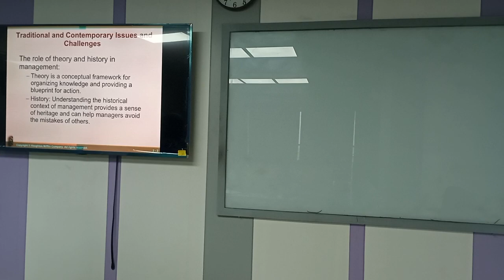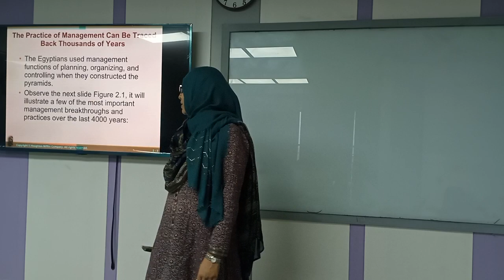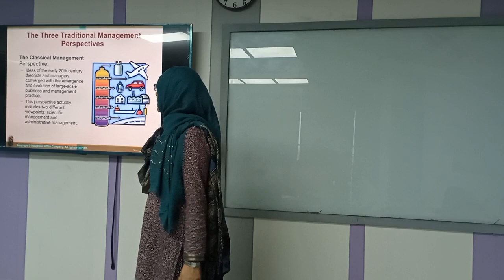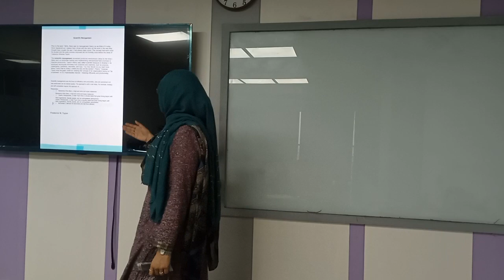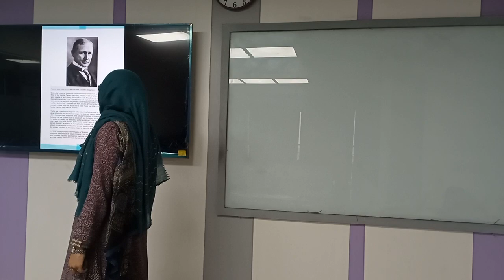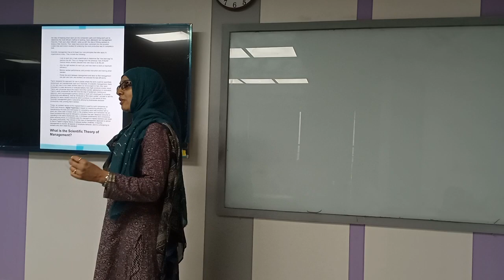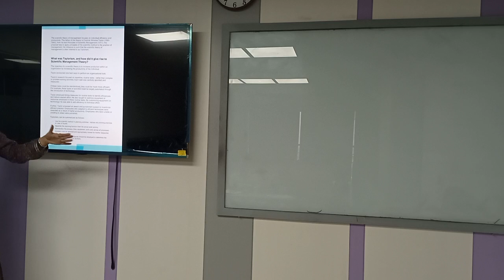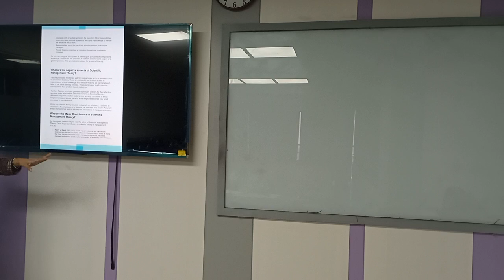principle of Management|lec 3|EEE|Shadia Sharmin|University of Scholars